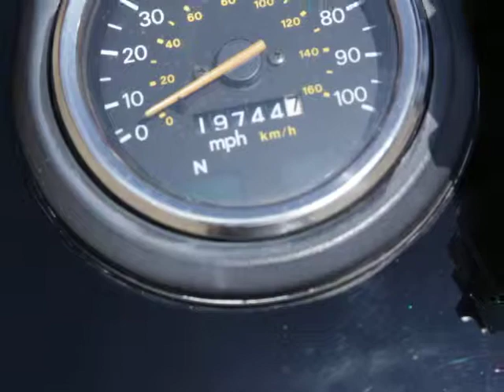Used 2005 Suzuki S40 Available Now At Freedom Powersports in Lewisville, Texas